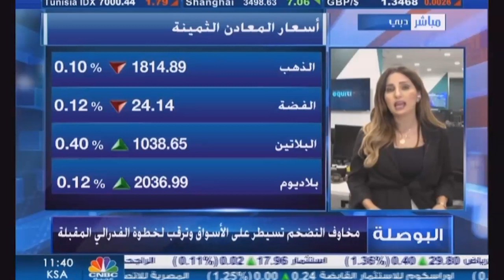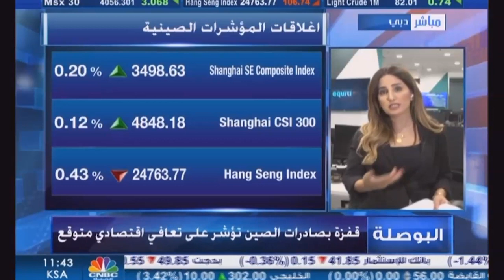التحليل اليومي للأسواق العالمية 08 نوفمبر 2021